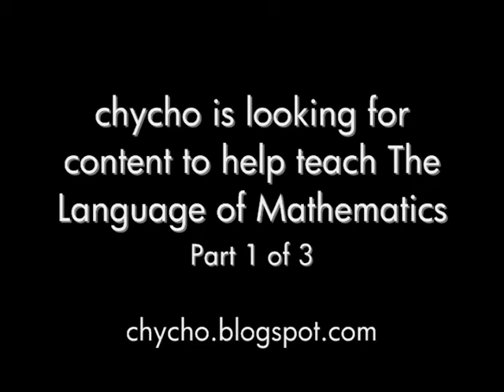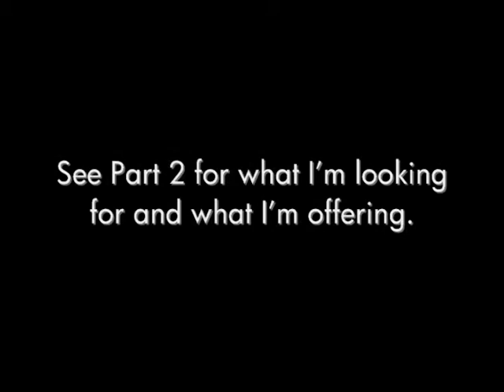In need of music and animation to help teach mathematics - Part 1: Who I am and what I'm doing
Further information at:

"chycho is looking for music and animation to help teach mathematics: Did you say you want to help end prohibition?"

Peace,

chycho